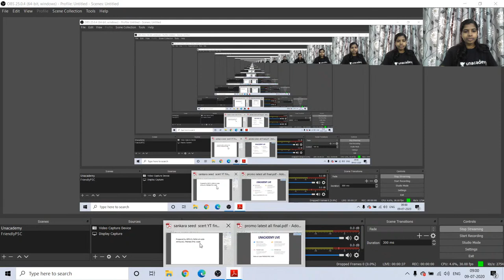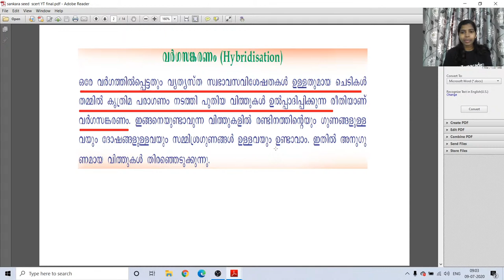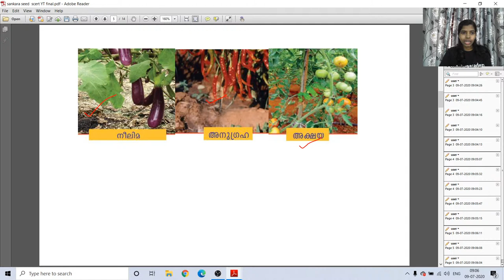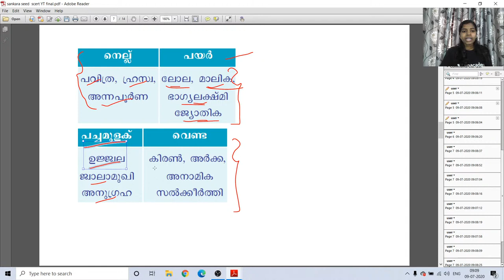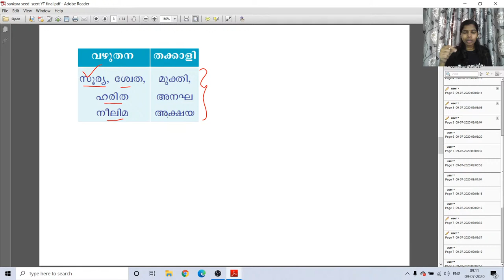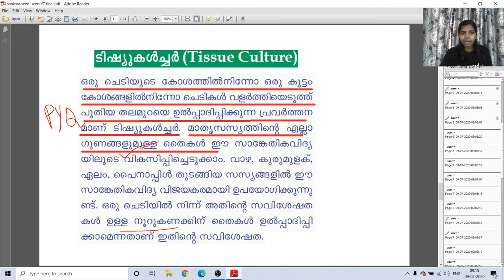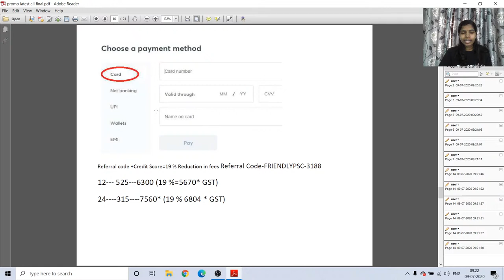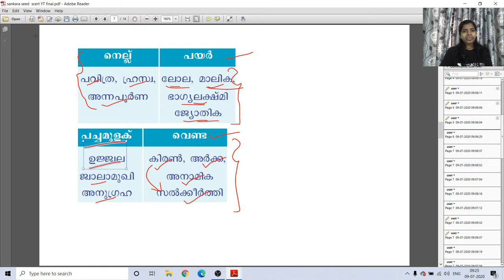SCERT സങ്കരയിനം വിളകൾ,ഫയർ മാൻ | Kerala PSC | Arya G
In this session, Arya will Discuss SCERT Based Science Questions. The aspirants are advised to watch the entire video lecture for better understanding. The session will be conducted in Malayalam.The Video Lecture can be helpful for aspirants appearing for LDC,LP/UP and other competitive examinations.

Unacademy Subscription Benefits:
1. Learn from your favorite teacher
2. Dedicated DOUBT sessions
3. One Subscription, Unlimited Access
4. Real-time interaction with Teachers
5. You can ask doubts in the live class
6. Download the videos & watch offline